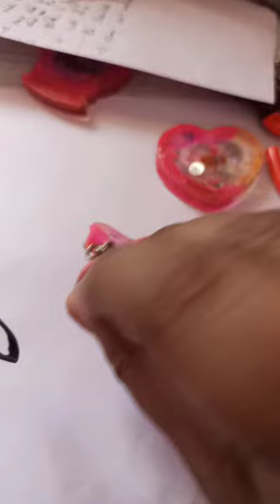Resin shakers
Resin shakers cute couple